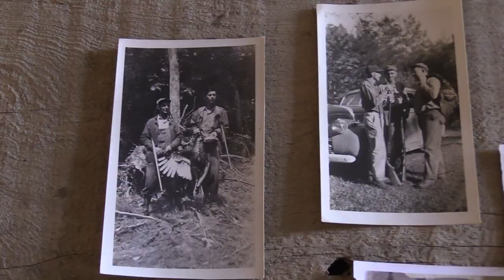Rio Grande Turkey Hunt-Perch Attempts to Complete his Grand Slam!!!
Perch is looking to complete his Grand Slam and it doesn't take long before he has it in sight, but can he make it happen? Little Turkey Hunter is on the camera and calling on the wing bone, so what could possibly go wrong?